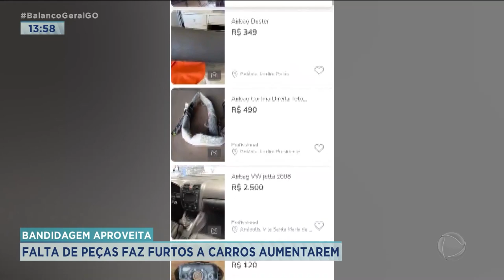BANDIDAGEM APROVEITA: FALTA DE PEÇAS FAZ FURTOS A CARROS AUMENTAREM